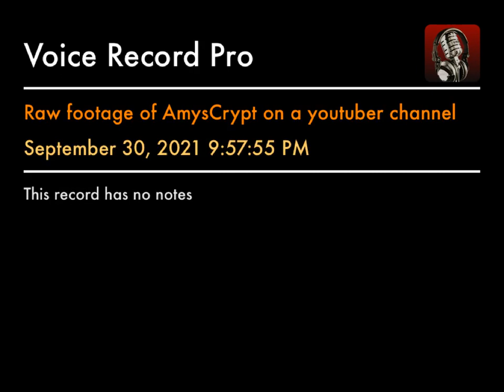Raw footage of Paranormal activity adventures